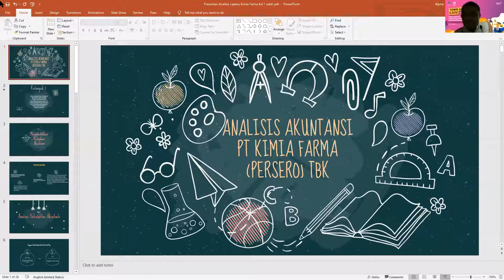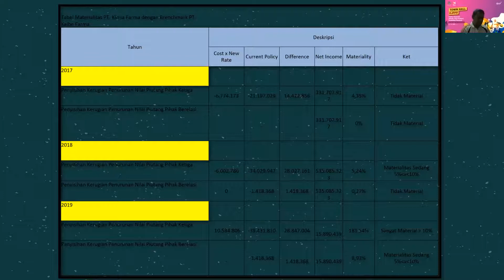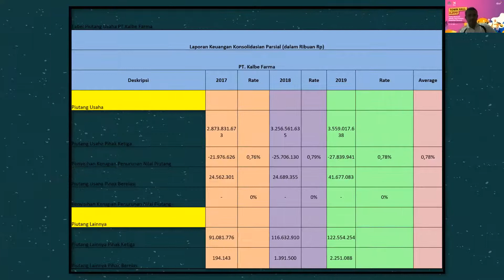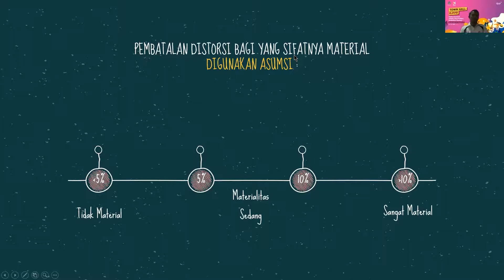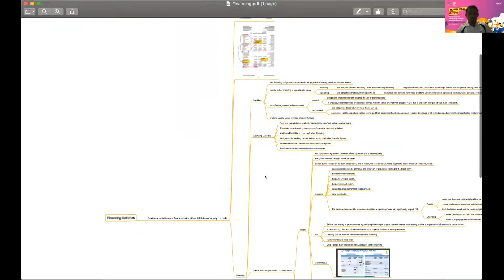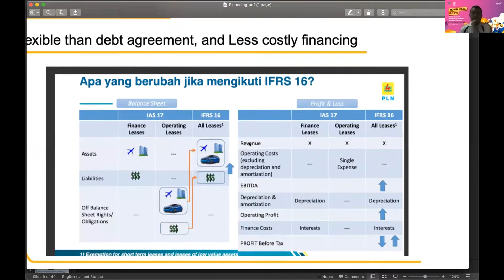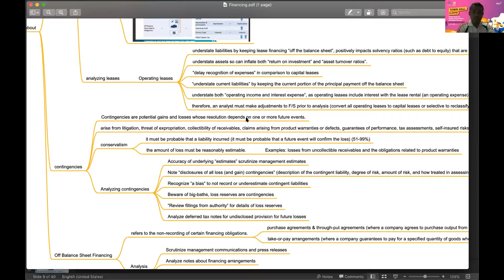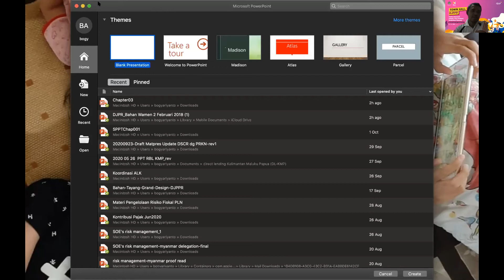ALK TM 5